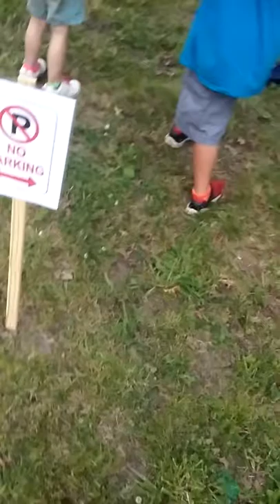Osawatomie parade filmed by george glenn aka roadburner productions 6-15-2017